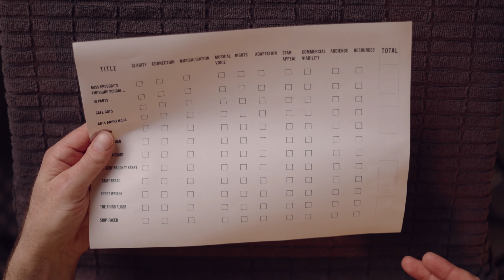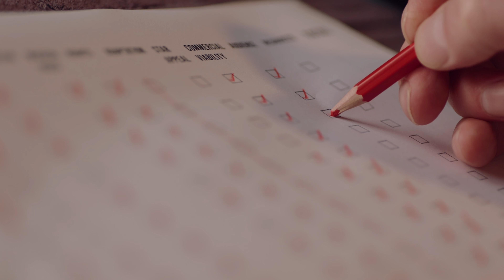DAY 14: The BEST story for your musical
Will your story make a VIABLE musical? Could it be staged and seen? Use this checklist to find out!

Even a small show can be commercially viable when you consider these factors:
–Clarity
–Connection
–Musicalisation
–Musical Voice
–Rights
–Adaptation
–Star Appeal
–Commercial Viability
–Audience
–Resources

This video is part of the Write A Musical With Me! series. (See playlist)